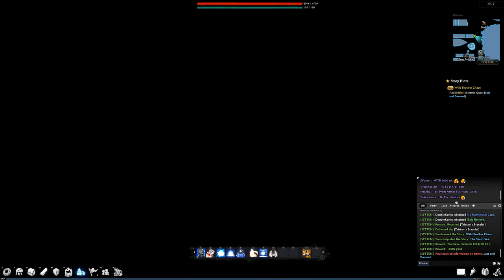Vindictus - Steam version - 2017 Gameplay - Part 42 - Stormy Seas